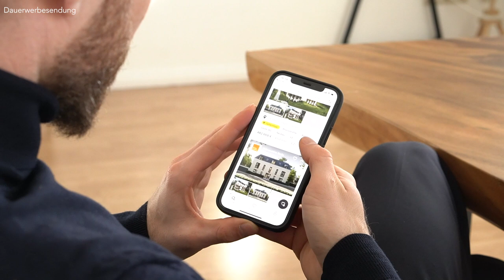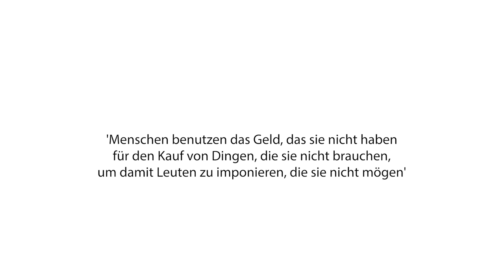Das bereue ich aus meinen 20igern...!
Die Zwanziger sind eine Zeit voller Herausforderungen und Lektionen. Man macht Fehler, stolpert oft, steht wieder auf und lernt daraus. Das ist wohl ein universelles Erlebnis für viele.
Wenn man dann die 30er Marke überschreitet und auf seine Zwanziger zurückblickt, können einem einige Dinge klar werden. Möglicherweise bereut man den ein oder anderen Fehltritt oder hätte manche Entscheidungen anders treffen können. Heute möchte ich über die Dinge sprechen, die ich aus dieser Zeit bereue, in der Hoffnung, dass ich euch damit helfen kann, ähnliche Fehler zu vermeiden oder euch zumindest etwas zu inspirieren.
In meinen Zwanzigern habe ich viele wertvolle Lektionen gelernt, die mich zu der Person gemacht haben, die ich heute bin. Diese Erfahrungen haben mich geformt und mir geholfen, zu wachsen und mich weiterzuentwickeln. Ich teile meine Erkenntnisse und hoffe, dass sie auch euch auf eurem eigenen Lebensweg unterstützen können.
Schaut euch das Video an und lasst mich wissen, welche Lektionen euch in euren Zwanzigern besonders geprägt haben und wie ihr aus ihnen gelernt habt.